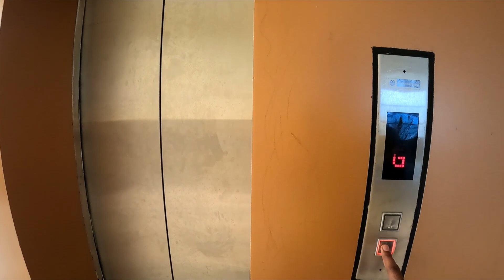वैष्णो देवी जाने से पहले यहां घूम आना||शिव खोड़ी भगवान शिव का गुफाshivkhori